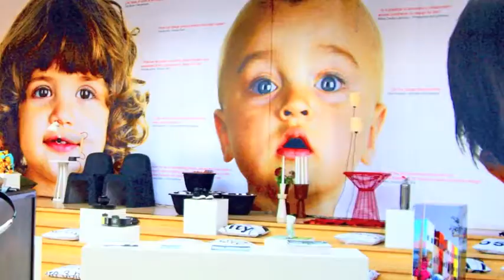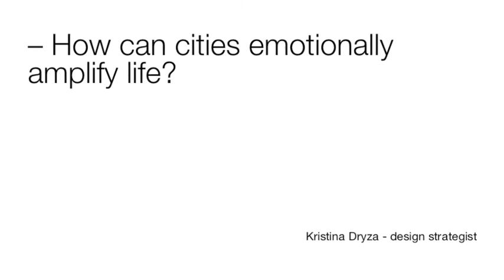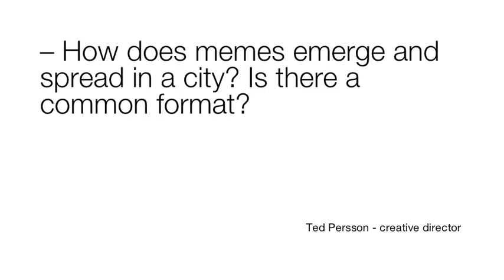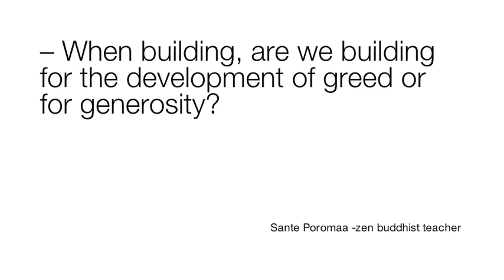Designboost with designers Signe and Peter at Space